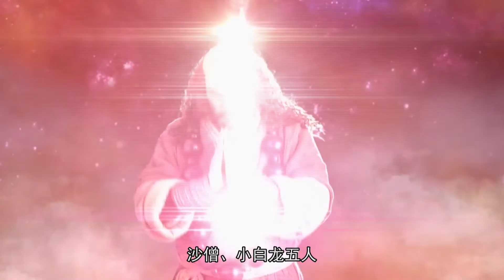唐僧明明有5个徒弟，为何只有猴猪沙修成正果？剩下二人去了哪？